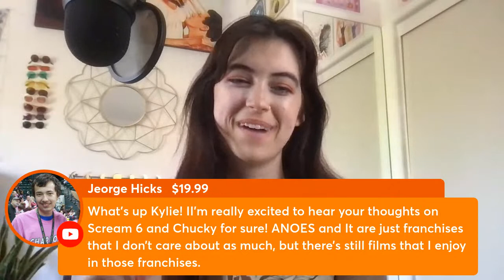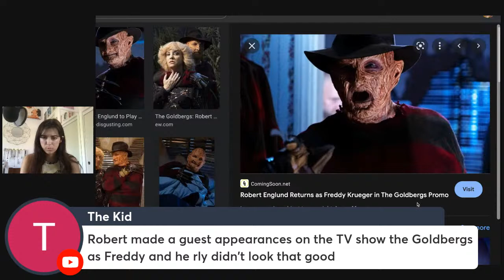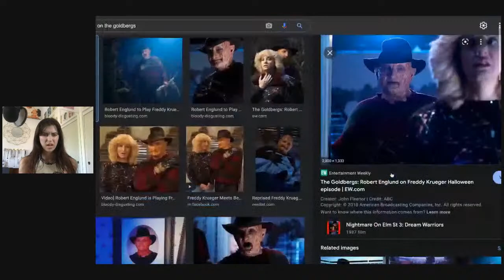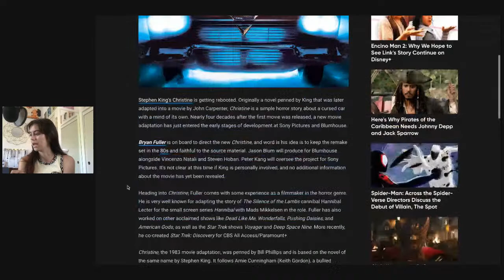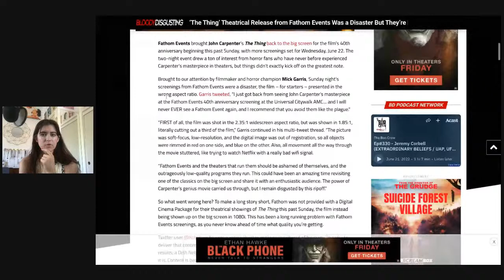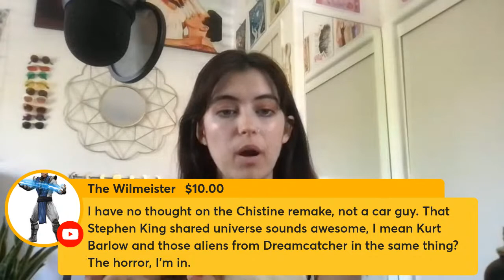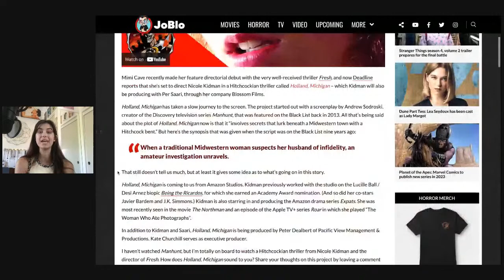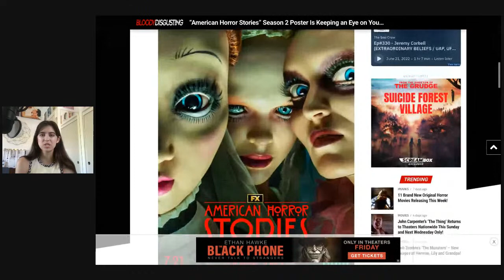Robert Englund Returning as Freddy Kreuger?? | Horror Movie News Live Stream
Sorry about the sound, it starts working around 2:25!